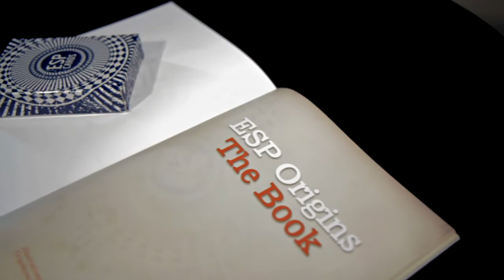ESP Origins English